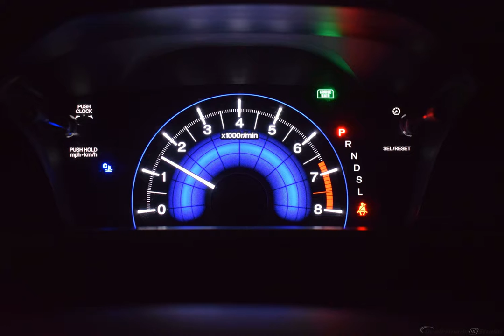2015 Honda Civic Sedan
Used 2015 Honda Civic Sedan LX
Jack Ellena Honda is Pleased to Offer this. 2015 Honda Civic LXRecent Arrival!CARFAX One-Owner. Clean CARFAX.Jack Ellena Honda, serving Lawrence and surrounding areas including Olathe, Overland Park, Lenexa, Shawnee, Ottawa and Topeka for over 45 years. The Jack Ellena Honda staff is happy to answer any and all inquiries in a timely fashion. We look forward to doing business with you!